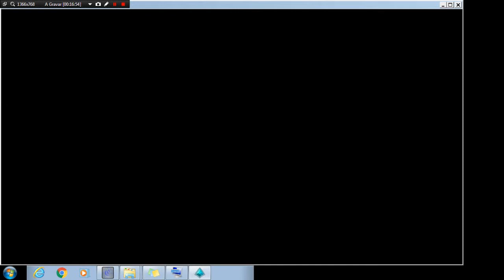PELA ESTRADA A FORA EU VOU BEM SOZINHO!!!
No video de hoje tenti a todo custo a vitória, mas fui abandonado no objetivo. saiba como essa história terminou.

conheça os canais abaixo no qual estamos com parceria, se inscrevam neles e coloquem no comentário